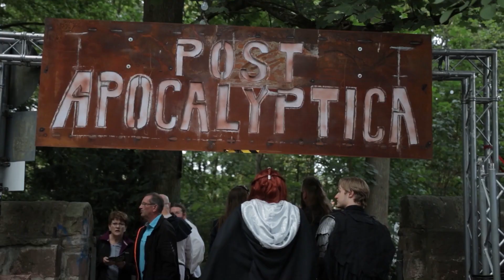Annotopia Festival 2019 in 100 Sekunden | saschavona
Wir waren dieses Jahr wieder auf dem Annotopia Festival in Rotenburg an der Fulda - meine Highlights teile ich mit euch wie letztes Jahr - in nur 100 Sekunden!

### Musik ###

►Outro:
Sublab - Rising from the Ashes

### Equipment ###

### Über Mich ###

Ich bin Sascha, 19 Jahre alt, und ich filme und fotografiere für mein Leben gerne. Auf YouTube mache ich mal Vlogs, mal gehe ich auf Festivals aber auch mal komplett andere Sachen.